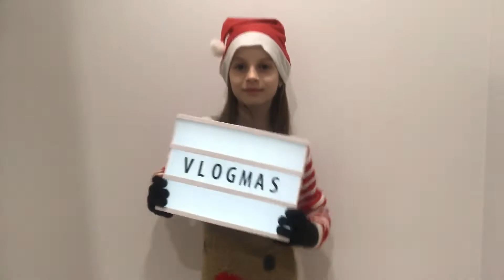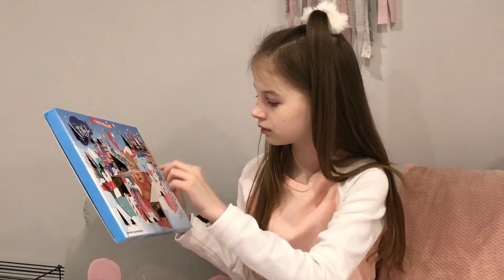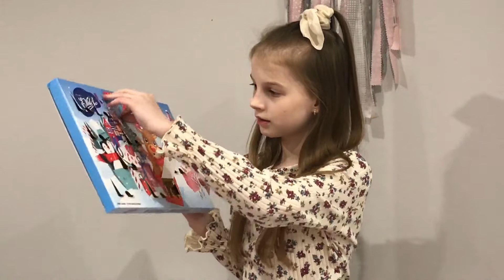VLOGMAS 12, 13 // Piekę pierniczki / Ozdabiam swój pokój na Święta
Jeśli chcecie, żebym Was pozdrowiła w kolejnym filmie, koniecznie piszcie swoje imię w komentarzu!

Instagram, który prowadzę razem z mamą - mamaidama12
Kanał, który prowadzę razem z mamą - Mama i Dama